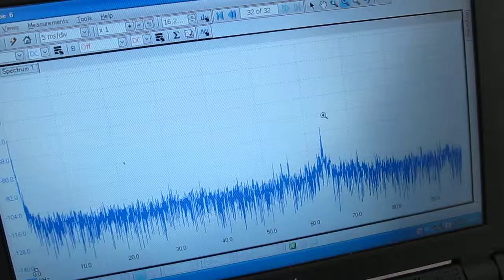非接触検査対応：空中を伝搬する超音波実験 （ultrasonic-labo）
空中を伝搬する超音波（基礎実験　ultrasonic-labo）

　各種の振動状態の
　特徴（反射、透過、屈折・・）として検出・評価（表面検査）します。